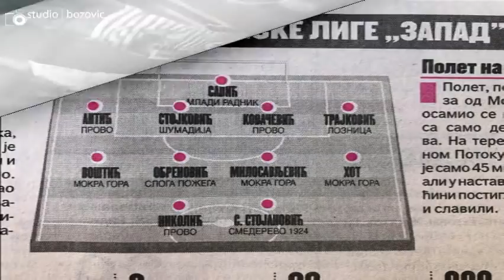Stefan Milosavljevic highlight 2018/19